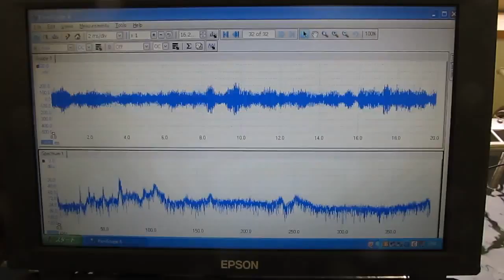Ultrasonic consulting （超音波コンサルティング）